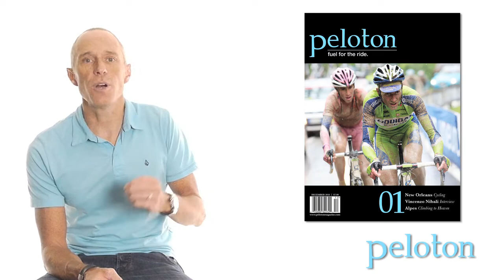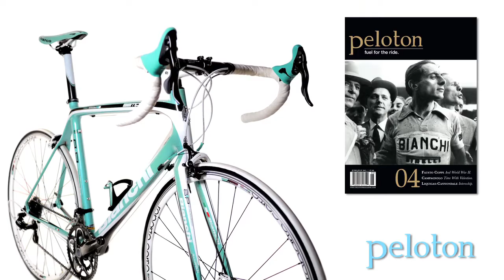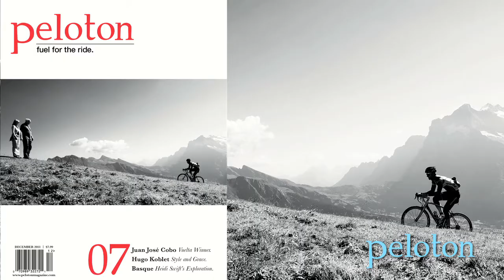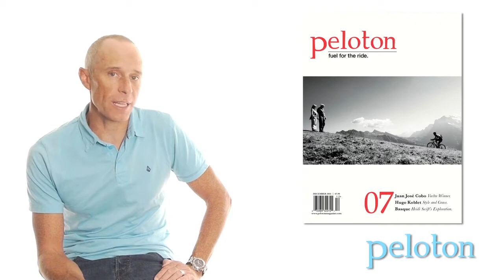Real Weight in Studio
We weigh bikes out of the pages of 3GO magazine.